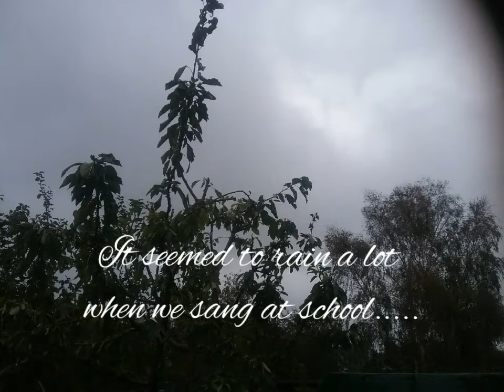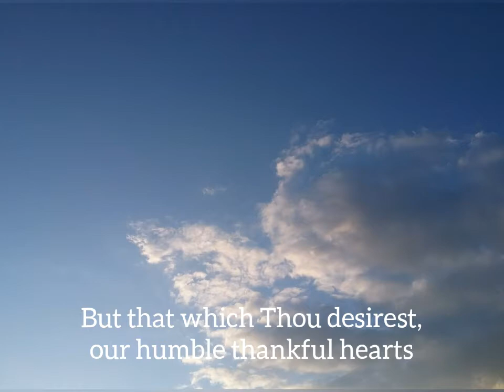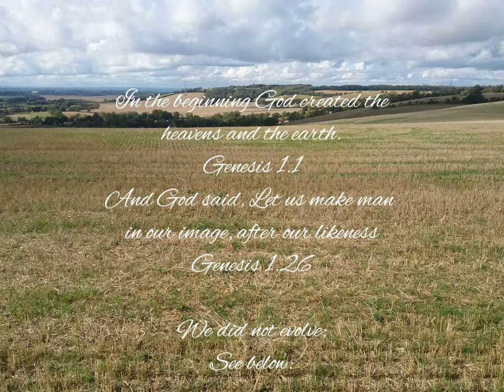We plough the fields and scatter. Guitar intrumental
We were all taught at school we evolved from rock and gas left for billions of years that turned into everything we see! The truth is we have been intelligently designed and this is what 21st century has revealed, evolution is a 19th century idea when they had no idea what was in a cell. Now having observed that the simplest of cells has to have a written code, a machine to read the code, a machine to fold the proteins, a machine to power the cell. plus a lot more. and all this must happen very quickly or the cell will die, therefore the argument for billions of years is null and void.
You are special, made in the image of God.